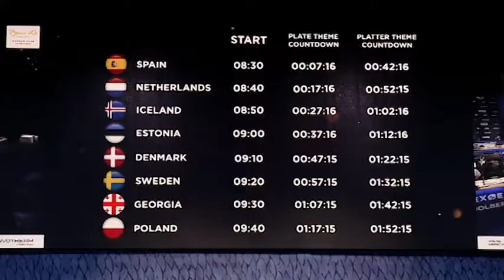«Золотой Бокюз» в Таллинне состоялся вопреки всем трудностям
Конкурс Bocuse d´Or («Золотой Бокюз») — самый значительный и важный поварской конкурс в мире. Трудно было представить ликование эстонских мастеров высокой кухни год назад, когда выяснилось, что «Европейский конкурс —2020» выпало проводить Эстонии.

Но никто не мог даже предположить, какие трудности возникнут в связи с пандемией.  И все-таки, 15 октября, несмотря ни на что, конкурс открылся в Saku Suurhall — хотя и в измененном формате. К сожалению, почувствовать аромат высокой кухни сейчас можно лишь на просторах мировой паутины.

«Пандемия коронавируса внесла коррективы в каждую отрасль жизни. Не обошло это и «Золотой Бокюз». Мы два раза переводили стрелки соревнований, даты, потому что в Европе все страны по-разному «окрашиваются» в связи с коронавирусом — проблемы с выездом, проблемы с въездом», — отметил шеф-повар, президент Bocuse d´Or Eesti Дмитрий Демьянов.

В четверг, в 8:45 утра участники приступили к приготовлению первого блюда, на что, по условиям конкурса, им отведено 5 часов 35 минут. Эстонию представляет молодой, но опытный повар Артур Казарицкий, который сделал головокружительную карьеру. Уроженец Силламяэ, он работает су-шефом в одном из самых известных ресторанов Европы и Дании.

И хотя посмотреть эти соревнования можно лишь в интернете, организаторы мероприятия уверены, что проведение такого престижного кулинарного конкурса привлечет внимание к Эстонии даже в эти смутные, непростые времена.

Передача «Новости Таллинна» выходит на телеканале ПБК каждый день с понедельника по четверг. Ведущие Екатерина Плехова и Вадим Малышкин, хорошо знакомые телезрителям по программе «Доброе утро, Таллинн!», рассказывают о важнейших новостях столицы Эстонии.